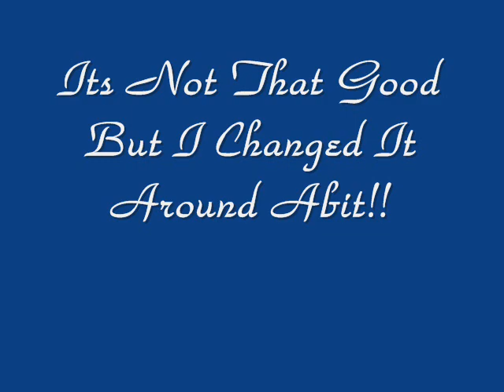Leon Jackson My Drawing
My Drawing Of Leon Jackson Soundtrack 'Home Leon Version'